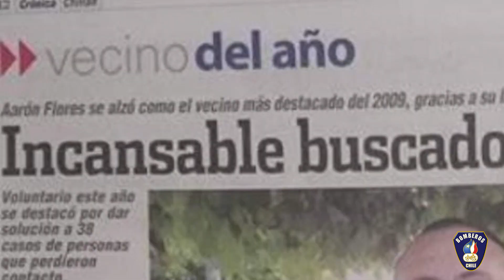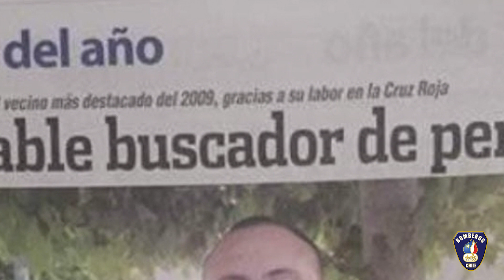Solidaridad a toda prueba.